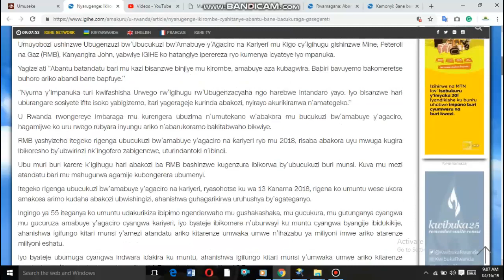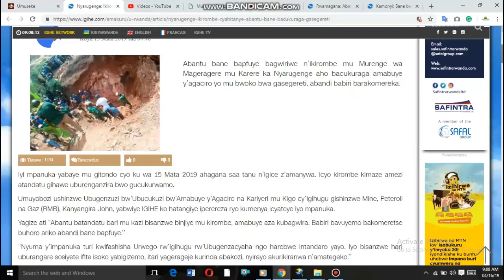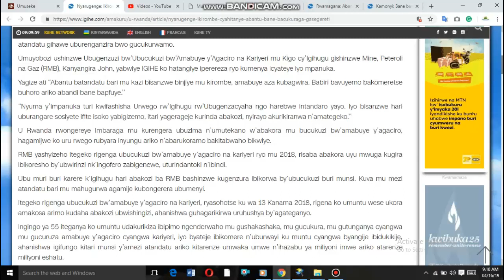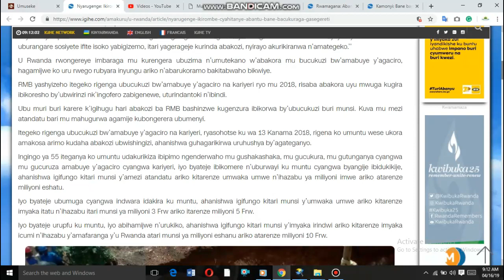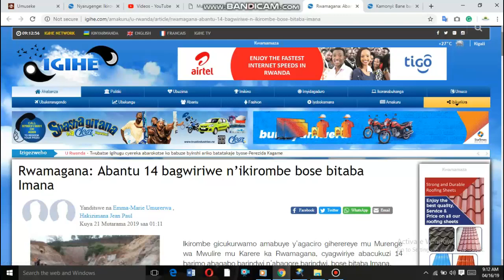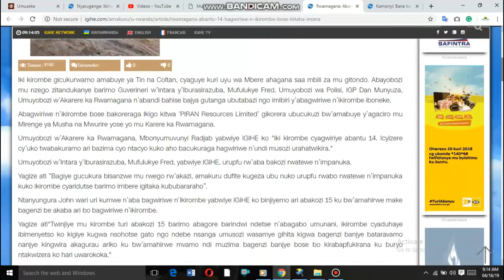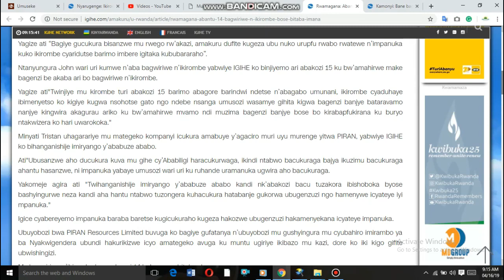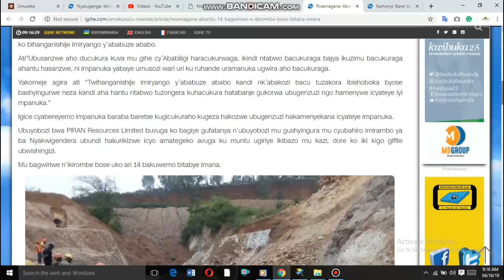Abantu bane barapfuye i Kigali Nyarugenge Ikirombe kibiyubitseho bitunguranye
Abantu bane bapfuye bagwiriwe n’ikirombe mu Murenge wa Mageragere mu Karere ka Nyarugenge aho bacukuraga amabuye y’agaciro yo mu bwoko bwa gasegereti, abandi babiri barakomereka